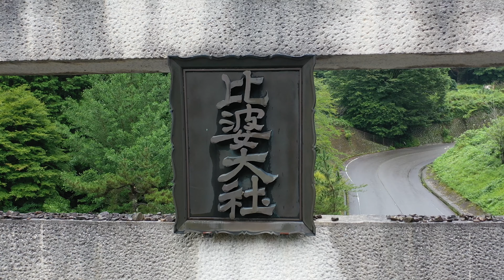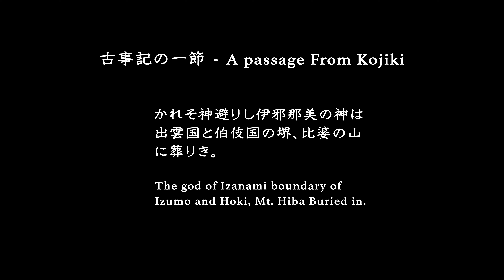熊野神社 伊邪那美(イザナミ)の道 - KUMANO Shrine The road of IZANAMI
広島県庄原市、熊野神社。旧比婆大社。創建年は不詳。比婆山山麓に位置するこの場所は日本最古とされる歴史書『古事記』の伝承を現代に伝える場所です。
神々の母伊邪那美命(イザナミノミコト)は、立烏帽子山に伊邪那岐(イザナギノミコト)が訪ねてきた際、夜になったので自分の櫛に火をつけて灯りとして、この山道を歩き、天から火の雨が降り注いだ際に途中の岩穴に身を隠し難を逃れたという逸話が残されています。
また、後に火の神を産んだ伊邪那美は、この道の岩穴で亡くなり、黄泉の国に旅立ったとも伝えられています。

Kumano Shrine, Shobara City, Hiroshima Prefecture.  Former Hiba Ohyashiro Shrine.  The year of foundation is unknown.  Located at the foot of Mt. Hiba, this place is a place to convey the tradition of Japan's history book said that oldest history book "Kojiki" to the present day.
 The mother of the gods, Izanami Nomikoto When Izanagi Nomikoto visited her, Mt. Tateeboshi, It's night, so she lit her comb and used it as a light. There is an anecdote that she hid herself in a rock hole on the way and escaped the difficulty when it rained on fire from the sky.
 It is also reported that Izanami, who later gave birth to the god of fire, died in a rock hole on this road, and she left for heaven.